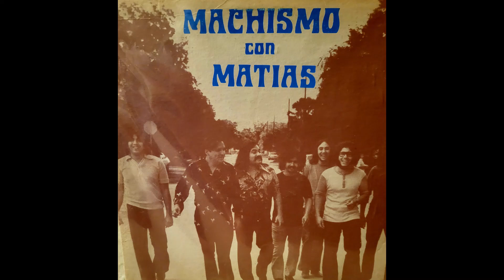Machismo con Matias Mi Tragedia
Album - Self Titled
GCP Records 1975